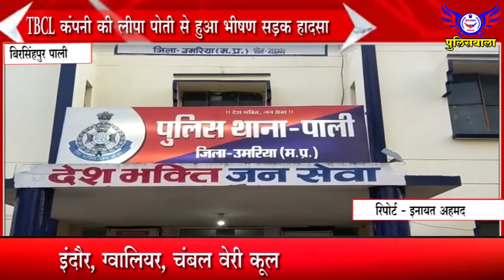TBCL कंपनी की लीपा पोती से हुआ भीषण सड़क हादसा